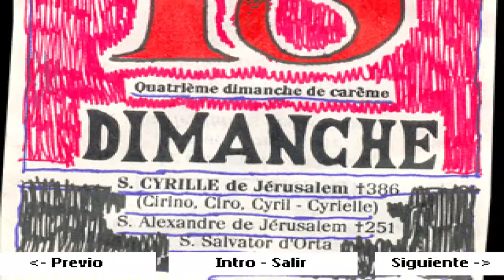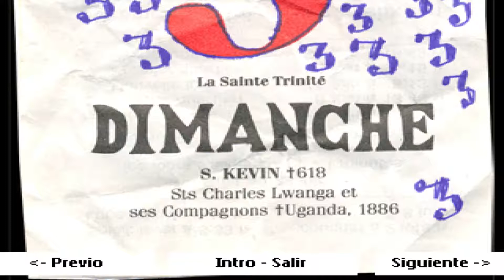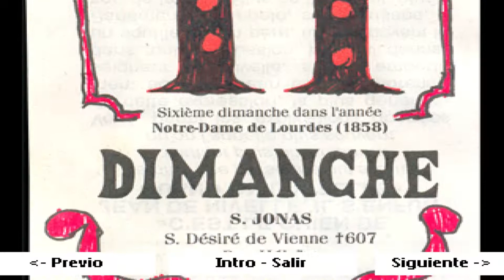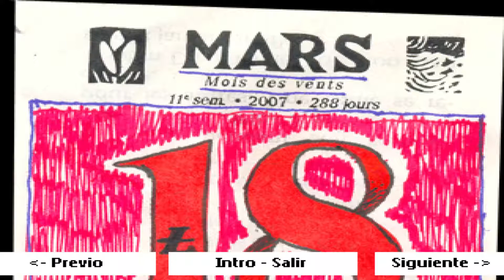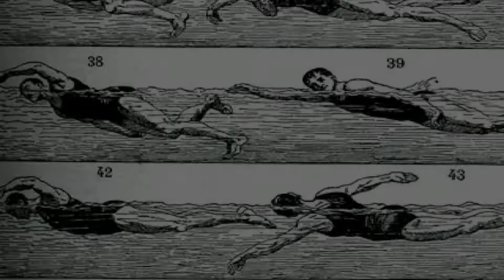Mortis Ghost's OFF - Juego - Gameplay en Español [Parte 2/7]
1:50 Oficina de objetos perdidos
3:17 Servicio postal
15:25 Oficina del director
17:25 Servicio Secreto
17:53 Sótano
21:39 Zone 1: Alma